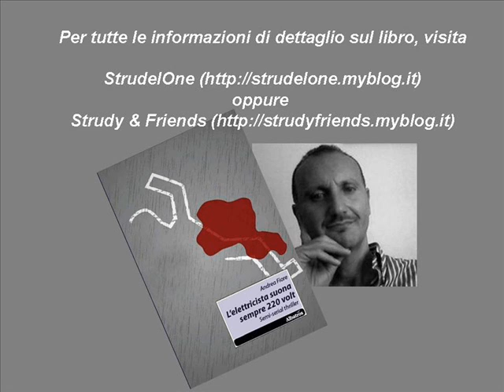Andrea Fiore da Flavia Weisghizzi a La Luna e i Falò per L'elettricista suona sempre 220 volt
L'intervista rilasciata dallo scrittore siciliano satirico-demenziale Andrea Fiore per il suo nuovo libro "L'elettricista suona sempre 220 volt" ai microfoni della critica letteraria Flavia Weisghizzi lo scorso 21 maggio 2001 nel programma La Luna e i falò in onda su Nuova Spazio Radio di Roma.

Andrea Fiore, nel marzo del 2009 ha pubblicato il suo primo libro, un semi-serial thriller dal titolo "Storia di morte, ricotta e mascarpone", edito da Il Filo Roma, presente anche nelle librerie e on-line

Nel marzo del 2011 è uscito con un nuovo semi-serial thriller dal titolo "L'elettricista suona sempre 220 volt", edito da Albatros Roma, anch'esso presente nelle librerie e on-line

Di seguito il link alle librerie del circuito Mursia della tua città dove puoi trovare il libri in cartaceo

Il libro lo trovi anche in tutte le librerie Mondadori e Feltrinelli!

Sito dell'Autore dove troverai tantissimi racconti satirico demenziali è StrudelOne - Demenziale tra storia e leggenda Su Strudy & Friends Andrea pubblica post di vario genere insieme ai suoi amici.